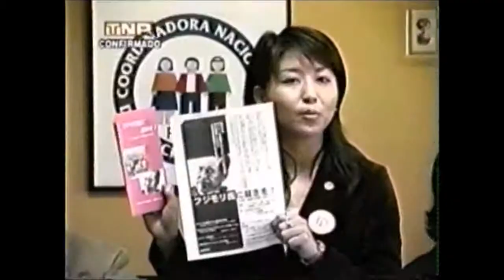Organizaciones japonesas exigen extradición de Fujimori Parte 3